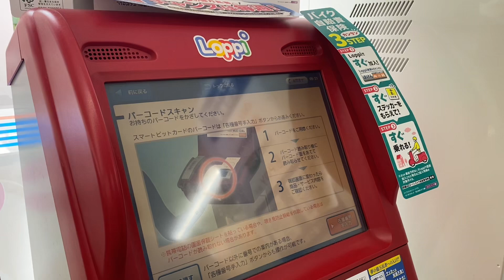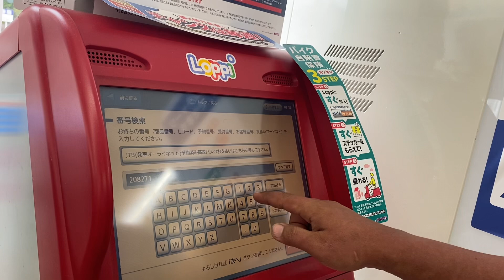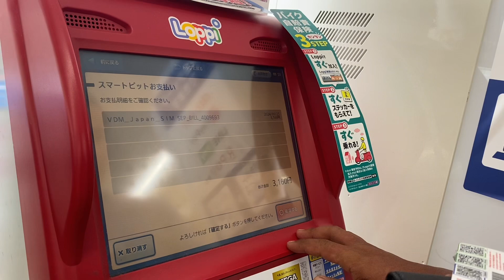September 21, 2024